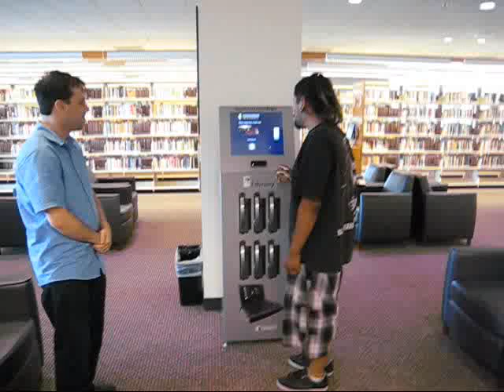LaptopsAnytime@FontanaLibrary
LaptopsAnytime 6-Netbook Host Station at the Fontana Branch Library, part of the San Bernardino County Public Library System.